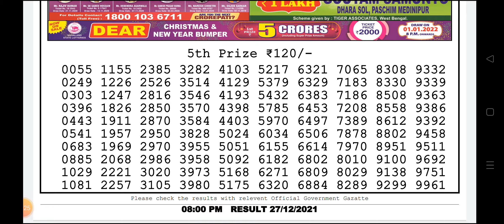Live Nagaland flamingo evening 08:00 pm 27/12/2021 lottery Sambad result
Live Nagaland flamingo evening 08:00 pm 27/12/2021 lottery Sambad result#lottery live

SHOW LESS